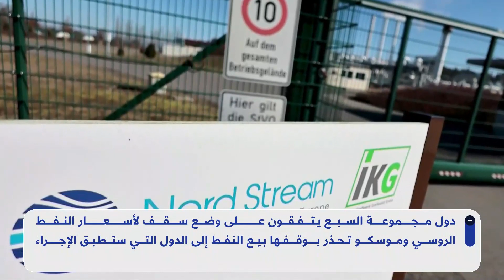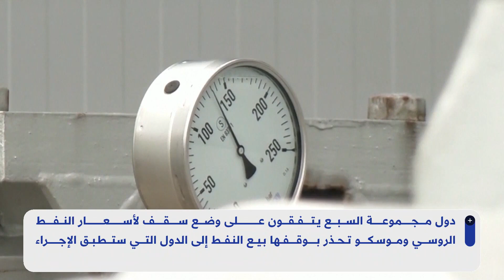بعد تحديد سقف لسعر النفط الروسي .. موسكو توقف امدادات الغاز عبر نورد ستريم واحد لأجل غير مسمى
أعلنت مجموعة غاز بروم الروسية إغلاق خط توريد الغاز إلى أوروبا نورد ستريم واحد إلى أجل غير مسمى، وكان وزراء مالية مجموعة السبع قد اتفقوا في وقت سابق على تحديد سقف لأسعار النفط الروسي.